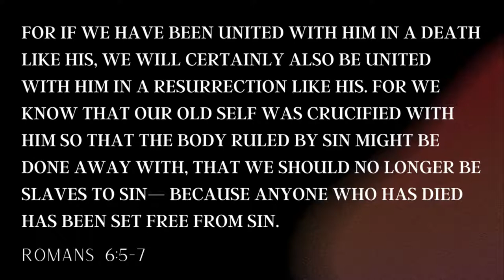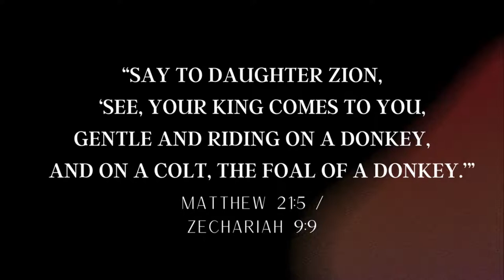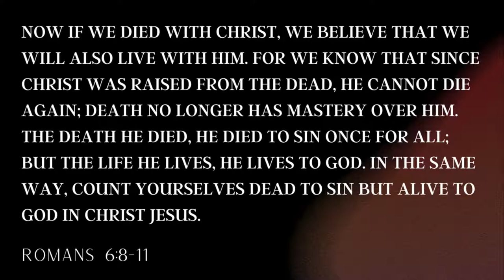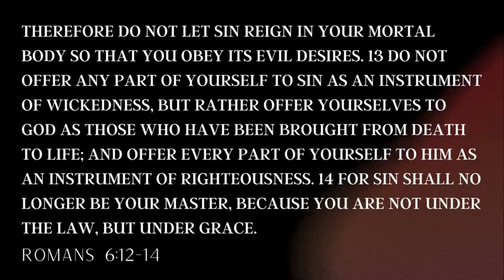Full Service for April 10, 2022